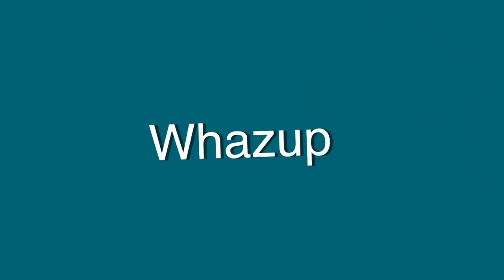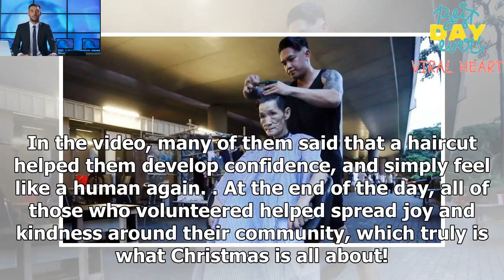Hairstylists Provide Free Haircuts Communitys Homeless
Free Haircuts Were Offered To The Homeless. When He Said THIS, Everyone Burst Into Tears

A group of hairstylists in Ogden gave back to their community by offering free haircuts to the homeless. By doing so, they helped those in need gain confidence, respect, and also have a Merry Christmas.

The holiday season is all about spreading kindness to others. This is why hairstylist Mandie Barnes developed a project that would help those who needed the most assistance in her community - the homeless. She planned a day where she and other stylists would provide free haircuts, food, and other special items to help make their holiday season a little brighter.

Mandi's event took place one Saturday at the Ogden Rescue Mission. Not only did other stylists volunteer their time, but local businesses also made contributions to help the homeless. All of the men and women who came that day were very appreciative to have their hair cut. In the video, many of them said that a haircut helped them develop confidence, and simply feel like a human again. At the end of the day, all of those who volunteered helped spread joy and kindness around their community, which truly is what Christmas is all about!

Share this sweet rags-to-riches story to your friends and family